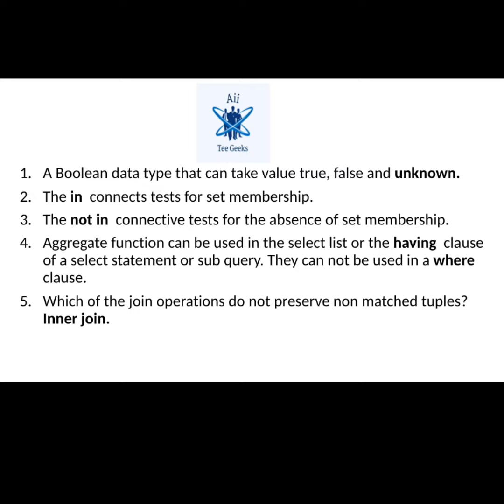DBMS Part-1 FPSC Lecturer CS, Computer Operator,DPA tests questions.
Fpsc lecturer.
Computer operator.
Data processing Assistant.